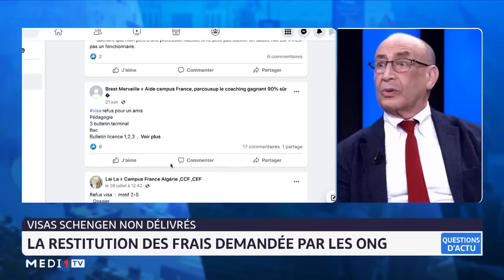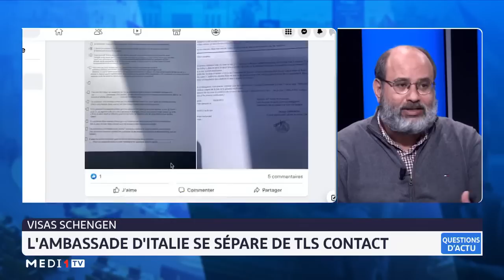QuestionsDactu/France - Maroc : quel traitement pour les demandeurs de visas ?